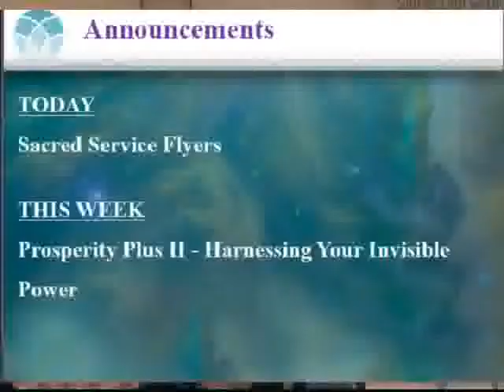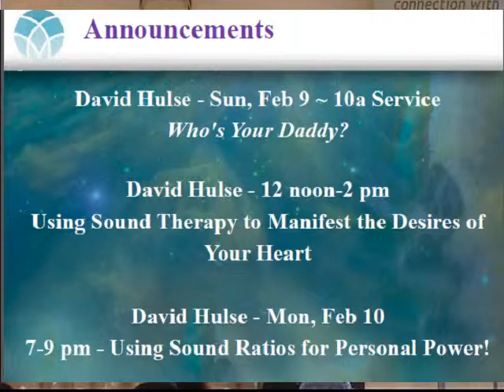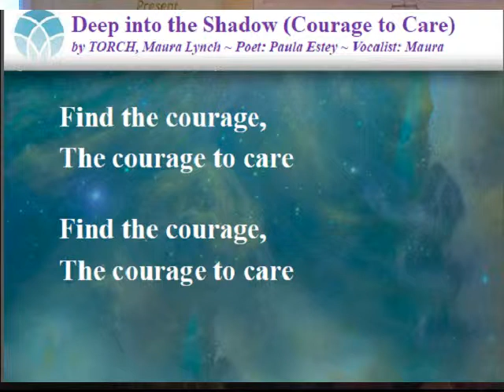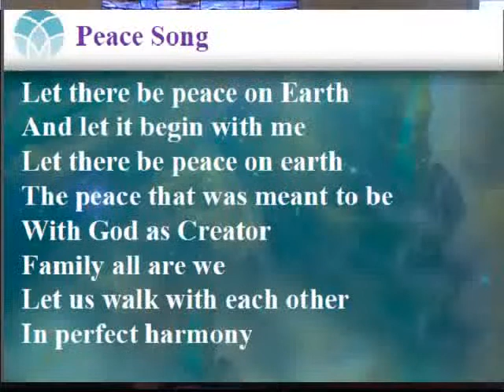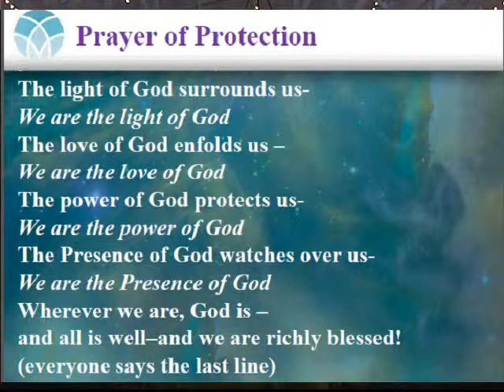Unity on the River Feb 2, 2014 PART2- Where is Your Power?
Sun, Feb 2, 10am Service

Rev. Shipley Allinson:

"Where is Your Power?"

Guest Artists: TORCH, featuring Paula Estey, Alex Valente and Maura Lynch